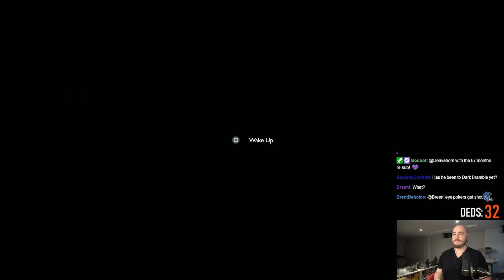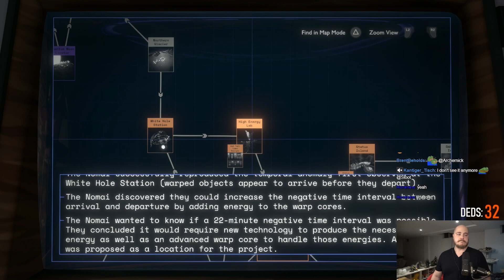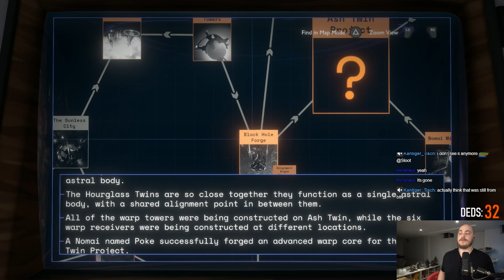Learning From A Real Nomai - Outer Wilds Let's Play [Episode 33]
Our very first playthrough of Outer Wilds! I'm so mad it too me this long to discover it!